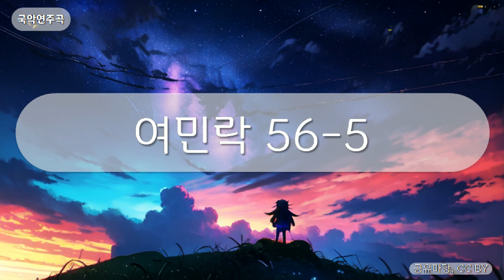국악연주곡 - 여민락 56-5